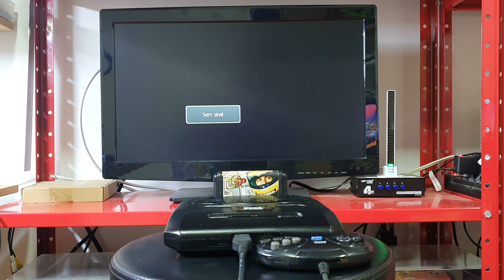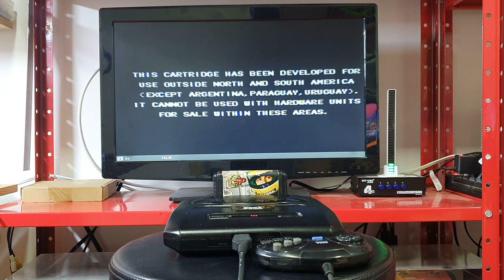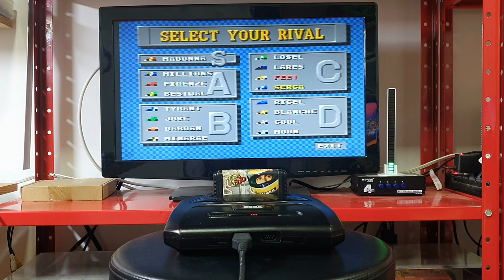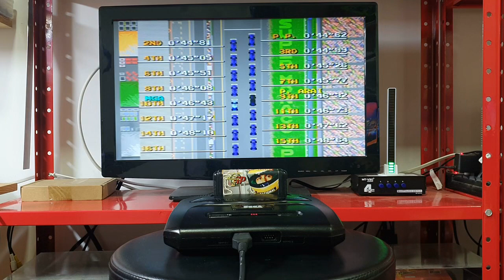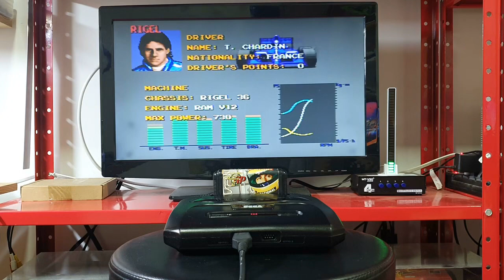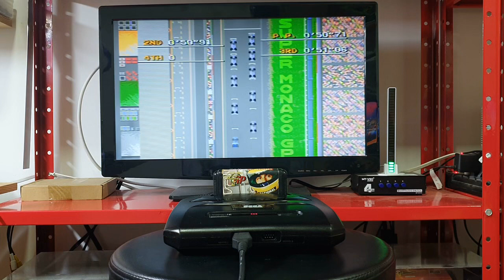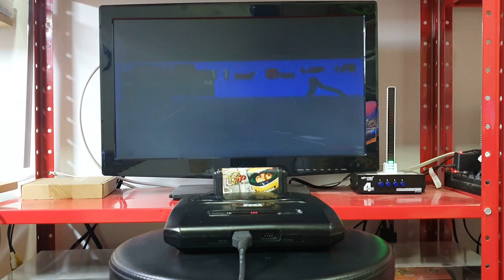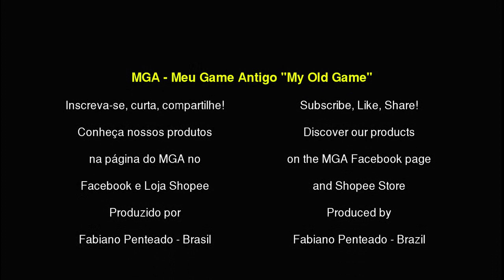Manutenção #206 - Mega Drive 3 Não Liga? Resolvido! "Doesn't League? Sorted out!"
Manutenção corretiva no console Mega Drive 3, fabricado pela Tectoy aqui no Brasil.
Defeito na solda do conector de energia.
Feito também o chaveamento de região.

Corrective maintenance on the Mega Drive 3 console, manufactured by Tectoy here in Brazil.
Soldering defect in the power connector.
Also done the region switching.